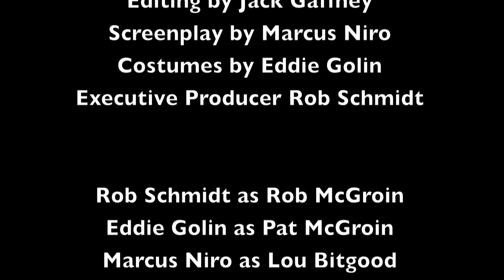Rob Schmidt's Addiction to Video Games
A short film about a troubled boy and his addiction to video games